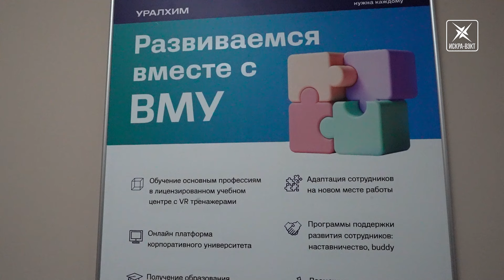Новый подход к профориентации. На «ВМУ» началась первая смена проекта «Трудовой отряд школьников»